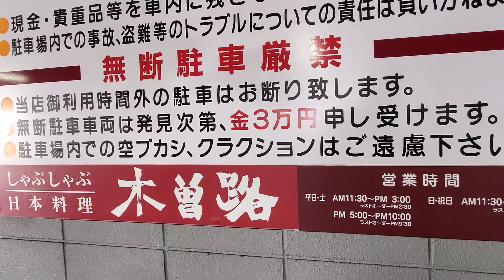【VLOG955】娘の七五三写真を撮るために家族で写真館に行ってきました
SONY DSC-RX100M7